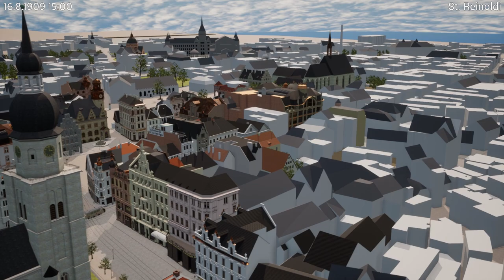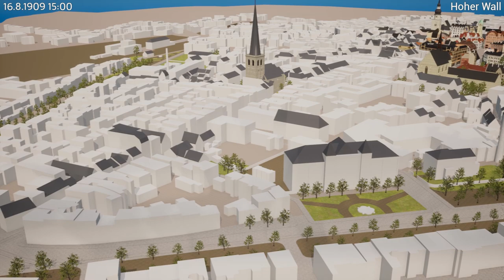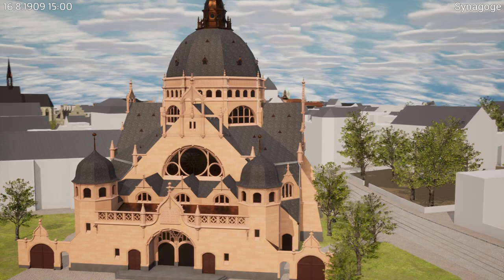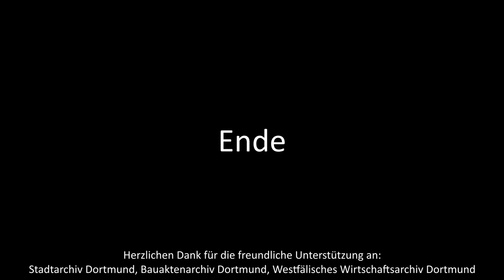Rundflug über das Modell Dortmund 1909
Hier mal ein Rundflug über das Modell zu Dortmund 1909, so wie es sich Stand heute präsentiert. Es fehlen natürlich noch viele viele Ecken, aber einen ersten Eindruck wollte ich euch dennoch geben - denn bis es einmal fertig ist werden noch sehr viele Jahre vergehen.

Wer sich übrigens über die Anzahl der Bäume und Grünflächen wundert: Natürlich waren es 1909 deutlich mehr als jetzt im Video zu sehen. Beides zu recherchieren für ein bestimmtes Jahr ist relativ komplex (bis unmöglich) und ganze Teile der Altstadt habe ich noch nicht weiter betrachtet.

Los geht es bei St. Reinoldi und dann weiter zu St. Petri. Achtet einmal auf die dichte Bebauung dort, wo sich heute die Kampstraße befindet. Von dort geht es im Schwenk zum Hohen Wall und der dortigen Oberrealschule mit ihrer Grünanlage (das Modell ist noch nicht fertig). Von da ab geht es den Hiltropwall entlang mit dem Stadttheater und der Oberpostdirektion und, natürlich, der Synagoge an der Ecke zur Hansastraße. Dann ein Schwenk über den heutigen Stadtgarten und Friedensplatz. Die beiden einzigen "farbigen" Gebäude in diesem Bereich stehen noch: das "alte" Stadthaus und die heutige Dortmund-Agentur am Friedensplatz. Anschließend folgt noch ein Flug die Balkenstraße entlang, am alten Rathaus vorbei und dann wieder zur Reinoldikirche.

Einen herzlichen Dank für die viele Unterstützung (und Geduld mit meinen manchmal exotischen Anfragen) an das Stadtarchiv, das Bauaktenarchiv und das Westfälische Wirtschaftsarchiv und ebenso an alle anderen, die mir bisher weitergeholfen haben.

Technik: UE4 4.24/Blender 2.8/Substance Painter